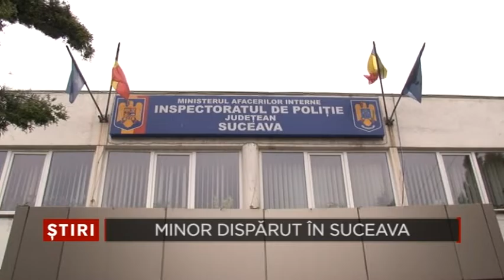01 Minor Bucovina TV ro